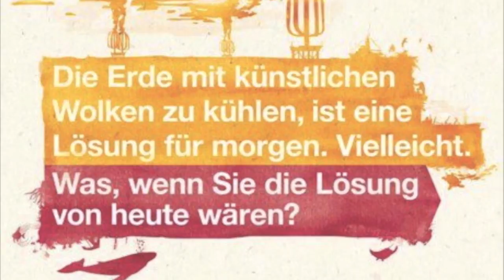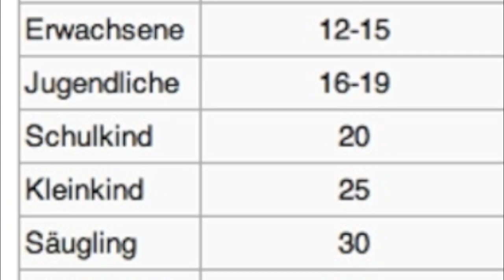skywatchbretten - 16. Juli 2012 - tic tac toe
Wenn dann mal nach Wochen wieder ein Stückchen blauer Himmel zu sehen ist, dann ist er aber sofort in den nächsten Stunden wieder dicht gesprüht. Plattgedrückte Schäfchenwolken so weit das Auge reicht...

No Copyright!!!